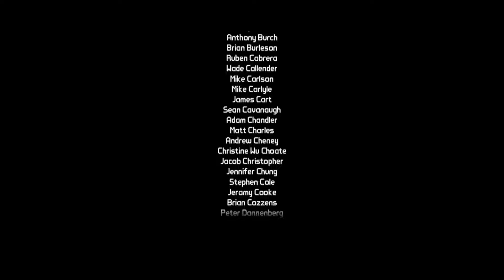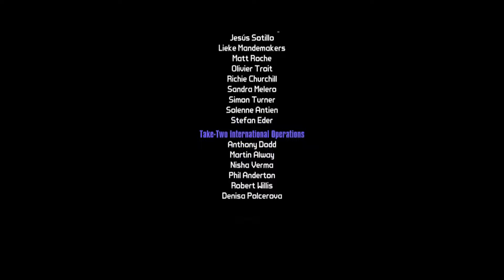Borderlands 2 - Handsome Collection - Part 181 (PS4,HD+,Deutsch) Let's Play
DAS CHAOS NEU AUFGELEGT!

Die Handsome Collection enthält Borderlands 2 und Borderlands: The Pre-Sequel sowie sämtliche DLCs für beide Spiele.

Borderlands: The Handsome Collection ist die essentielle Borderlands- Sammlung und enthält die endgültigen Versionen von Borderlands 2 und Borderlands: The Pre-Sequel - eigens hergestellt für Next-Gen-Konsolen. Erstmals in der Geschichte der Serie können vier Spieler auf einem einzigen Monitor mit geteiltem Bildschirm gleichzeitig spielen, und zwar in umwerfender HD-Qualität.

Features:
- Zwei erfolgreiche Borderlands-Spiele in Einem! Borderlands: The Pre-Sequel Handsome Jacks Aufstieg an die Macht und in Borderlands 2 seine Herrschaft als wahnsinniger Hyperion-Boss.
- Borderlands: The Handsome Collection kann von vier Spielern an einem geteilten Bildschirm gespielt werden
- Mach da weiter, wo Du aufgehört hast. Übertrage deine gespeicherten Spielstände von der PlayStation 3 oder der PS Vita auf die Next Generation – mit der Cross-Save-Funktion.
- Verblüffend hohe Auflösung und Hochleistungs-Bildfrequenz für glatte Übergänge! Erforsche die chaotische Welt von Pandora und seinem Mond, wie du sie bei Borderlands auf einer Konsole nie zuvor erlebt hast.
- Erlebe die vollständige Saga von Handsome Jack (inklusive aller bisher erhältlichen Bonus-Erweiterungen). Sämtliche Kampagnenerweiterungen (teilweise nur per DLC erhältlich), Spielbare-Charaktere-Packs, Levelmaximum-Upgrades und bereits als herunterladbare Inhalte für beide Titel veröffentlichte Arenen aller Art – und Dutzende Charakteranpassungen noch dazu.
- Spiel komplett auf Deutsch (Handbuch digital)